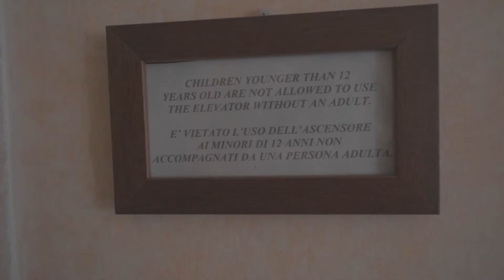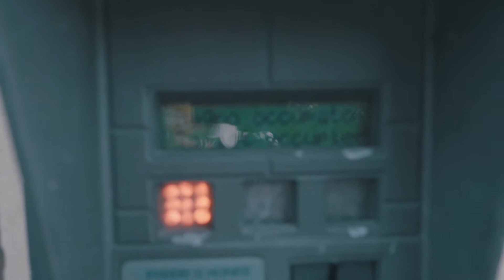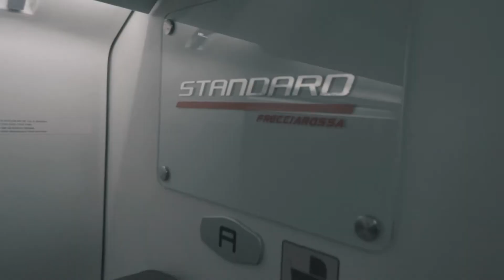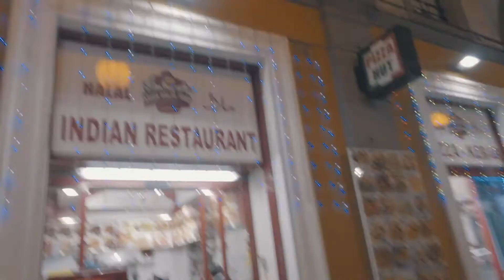Strange Guy On The Train | AziirisJournal Ep: 88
Touchdown day in Roma. Since we didnt wanna waste it, we decided to take a quick walk to see a little bit of Rome.